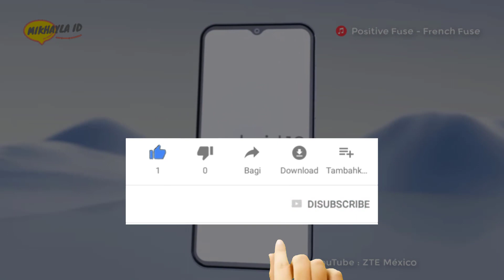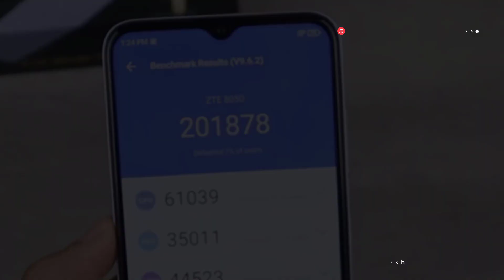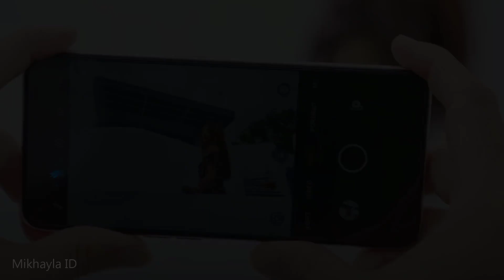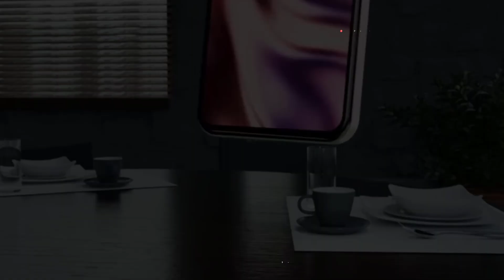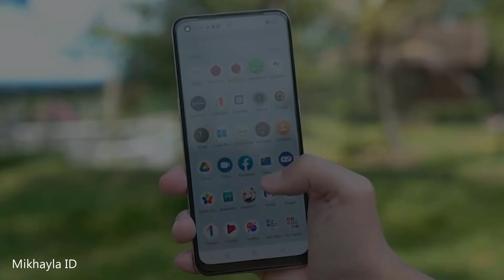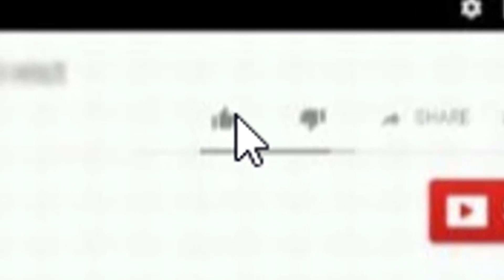HP RAM 8GB TERMURAH SAAT INI !! DESAIN MIRIP IPHONE | ZTE Blade V50 Design Review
Halo sahabat mikhayla id…… Ini nih, salah satu seri terbaik dan termurah hp ZTE yang dihadirkan di jajaran segmen pasar hp entry-level atau di rentan harga sejutaan dengan membawa fitur dan spesifikasi yang cukup menarik. Nah, buat kalian yang tertarik dengan seri hp ZTE ini, berikut full spesifikasi ZTE Blade V50 Design dan harga terbarunya yang bisa kamu jadikan refrensi ketika ingin meminang seri hp ZTE ini.

Pembelian Hp Disini:
ZTE Blade V50 Design 8GB/128GB

Terimakasih